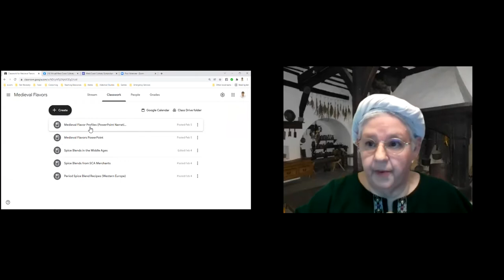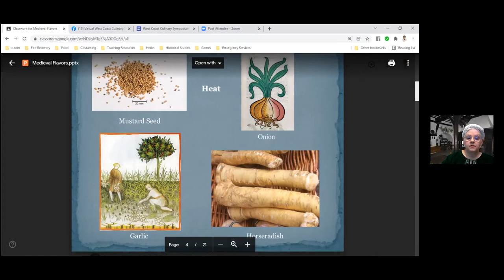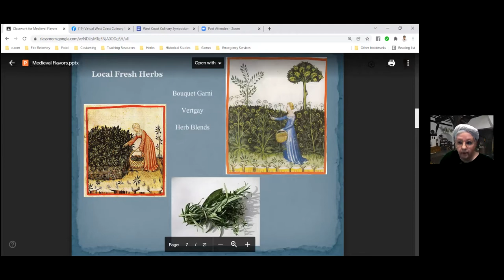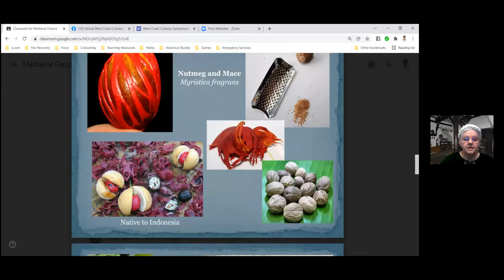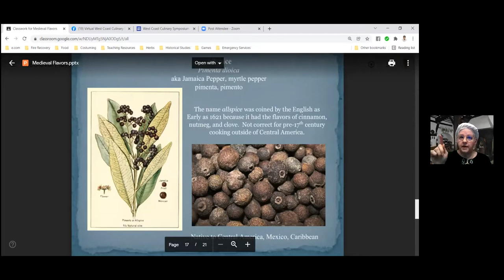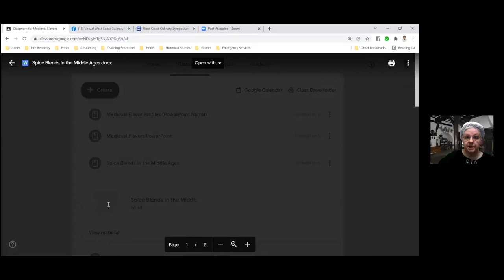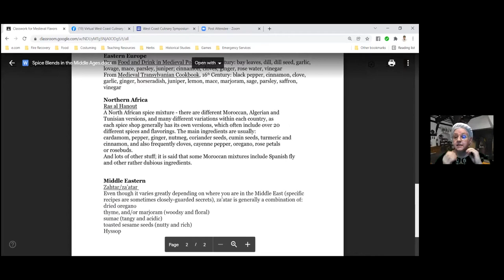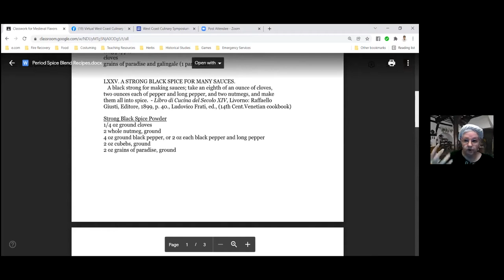Medieval Flavors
Mistress Christianna MacGrain
Kingdom of Meridies

"A look at the flavor profile of the Middle Ages, featuring locally-grown flavor elements, imported spices and spice blends, textures, and other contributing factors such as the agricultural year and preservation techniques. Discussion of medieval spice blends in Western Europe and beyond, and Spice Merchants then and now. Recipes for Spice Blends will be available. I'll be making a spice blend and demonstrating common equipment.

Class handouts will be provided via Google Classroom during the class.